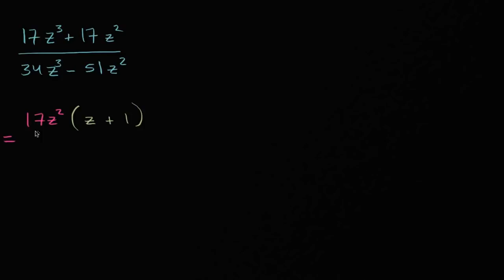Rasyonel İfadeleri Sadeleştirme: Tek Terimli Ortak Çarpan (Matematik) (Cebir)